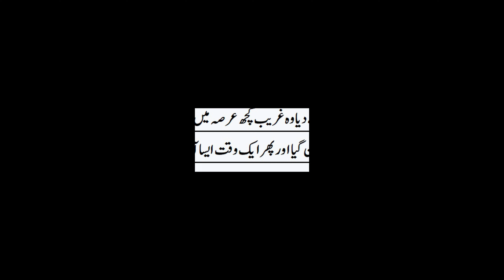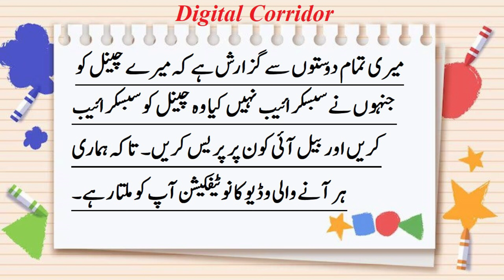The Effect of Admonition , Naseehat ka Asar,نصیحت کا اثر , in Urdu and Hindi Narrative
Hazrat Shaykh Saadi told him that the king's job has two aspects, firstly, the hope of sustenance and secondly, the risk of life.
حضرت شیخ سعدی نے اُس سے کہا کہ بادشاہ کی نوکری کے دورخ ہوتے ہیں اول رزق کی امید اور دوم جان کا خطرہ عقل مندوں کی رائے کے مطابق رزق کی اُمید پر جان کو خطرے میں نہ ڈالو۔
It is Being Request to you that Must listen this Narrative it is totally change you mind against your jobs.